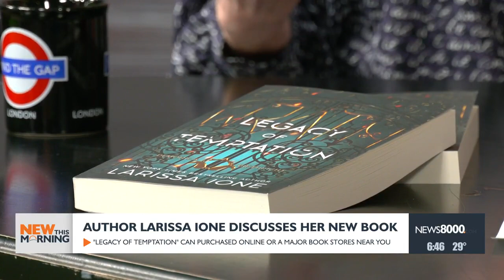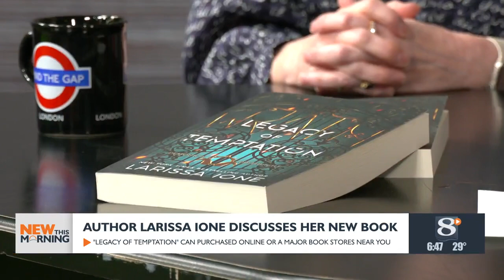Best-selling local author Larissa Ione talks new book 'Legacy of Temptation'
LA CROSSE (WKBT) -- Today is Valentine's Day, and love is definitely in the air here in the Coulee Region.

In honor of the day, New York Times best-selling romantic fantasy author Larissa Ione came by the News 8 studio to discuss her latest book, Legacy of Temptation: A Demonica Birthright Novel.

Romantic fantasy, often called "romantasy," is an increasingly popular subgenre of romance. According to Larissa, it uses fantastical elements, such as angels or the existence of magic, to tell romantic stories.

Larissa, an Air Force veteran who lives in Black River Falls, says romantasy fiction can be like an imagination passport, allowing readers to get away from the minutia of everyday life and explore realms beyond their own reality.

"I think [romantasy novels] provide a great escape," she told News 8 Now This Morning's Alexandra Carter. "The worlds are huge, there's no rules, there's no boundaries, and there's also the romantic element, and everybody loves romance."

Legacy of Temptation was released on February 6th. The novel is a spin-off of Larissa's successful Demonica series, and explores how children inherit the choices made by previous generations.

"It's set 30 years in the future, and the children of those earlier series are all grown up, and they're dealing with the consequences of what their parents did before them," the author said.

To learn more about Larissa Ione's life and work, visit her official website or Facebook page. Copies of her new book Legacy of Temptation: A Demonica Birthright Novel are available for purchase from most online booksellers, including Amazon and Kobo Books.